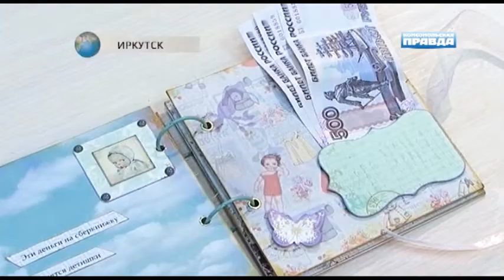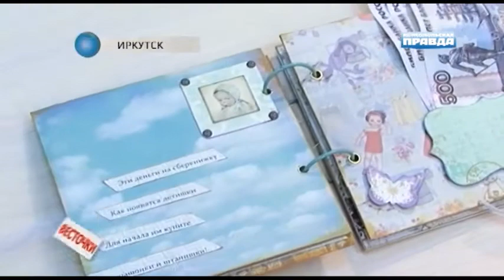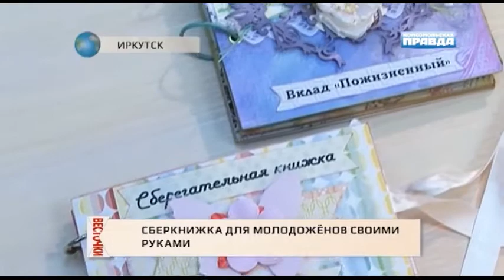Весточки: Свадьба по уши в грязи, а вместо платья - костюм клоуна.